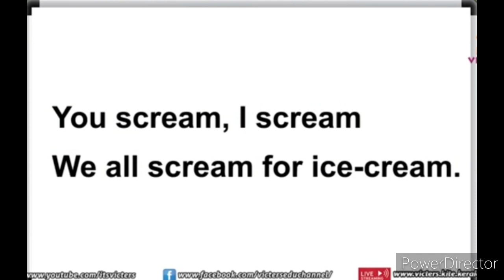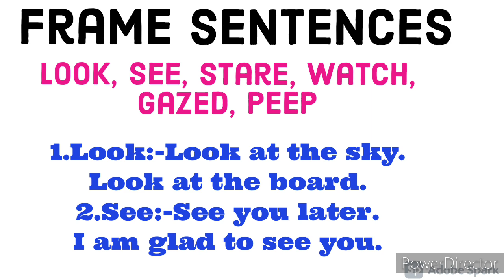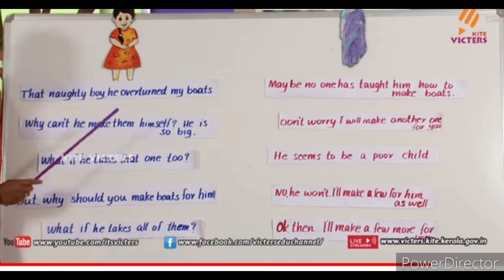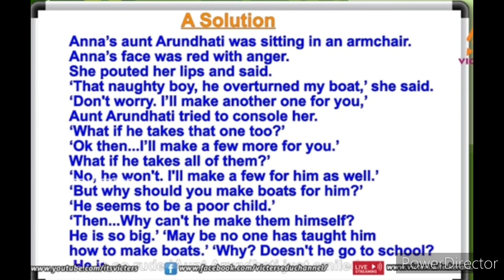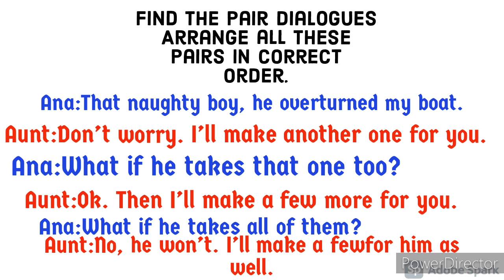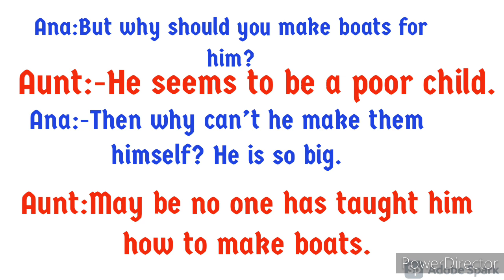Class 4 English Worksheet August 17#changayi vlog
std 4 English Worksheet 17-8-21
Changayi vlog